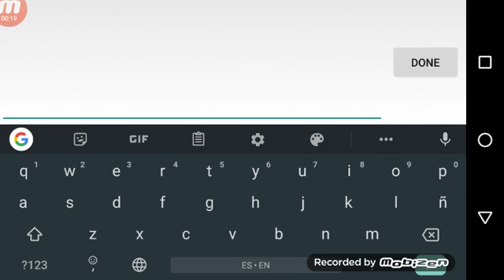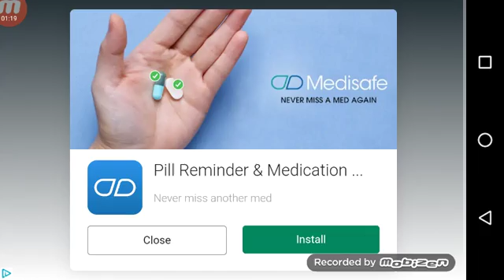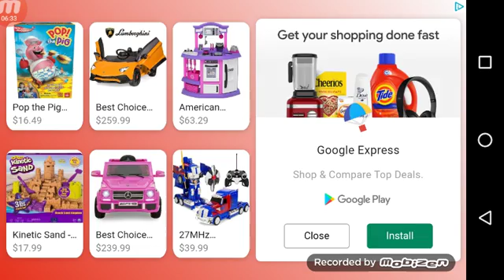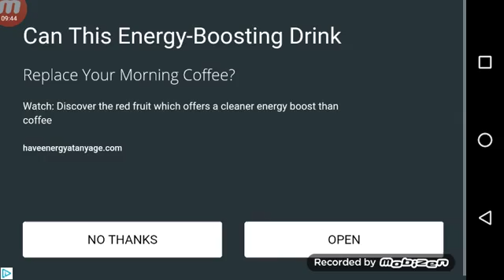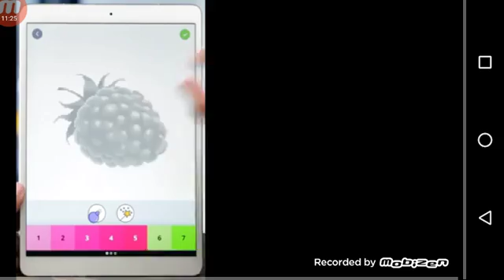The return of wormy